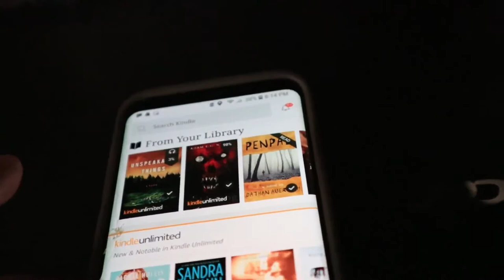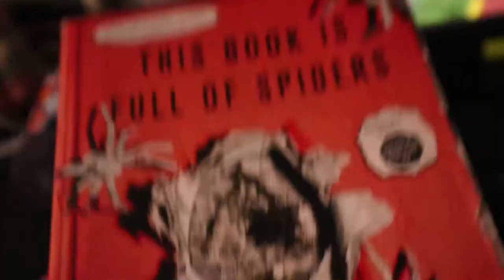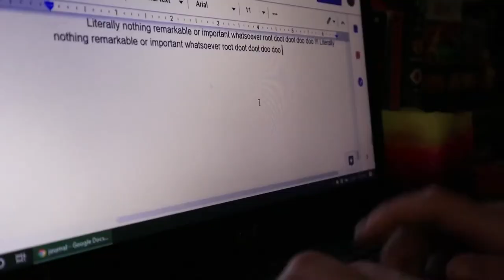How to Quarantine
Stay inside, stay safe, stay sane